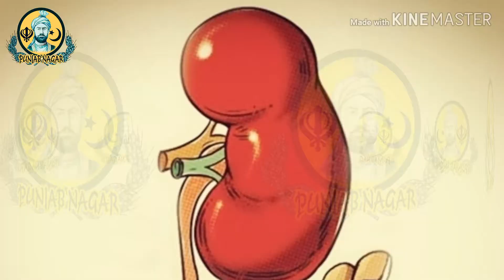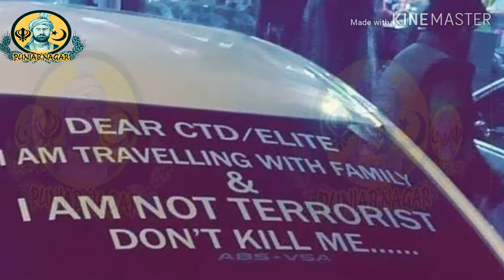Habib Jalib Nazam dedicated Sahiwaal Incident|vlog|Punjab Nagar|Ay Chand Yahan Na Nikla Kar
This Poem is directly Dedicated to the Sahiwaal Incident